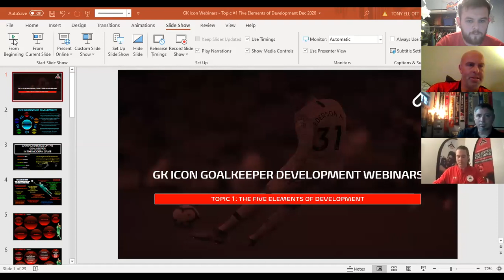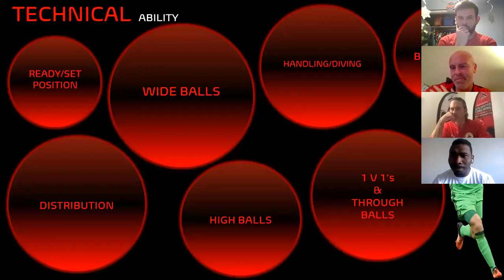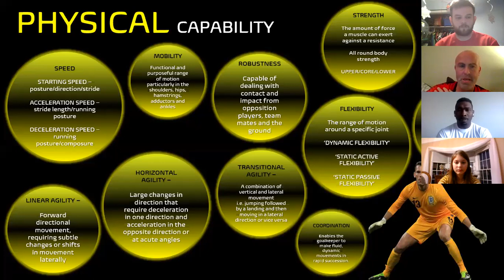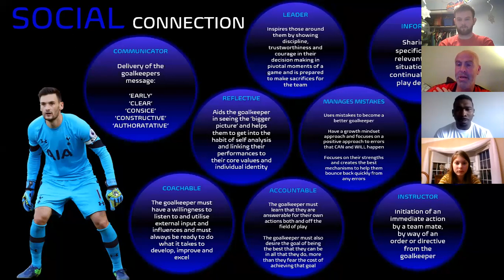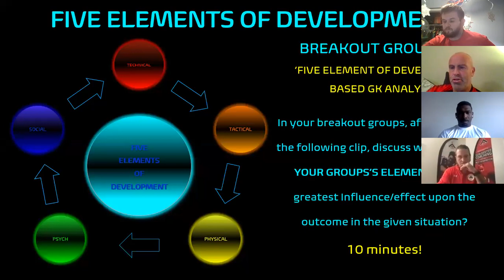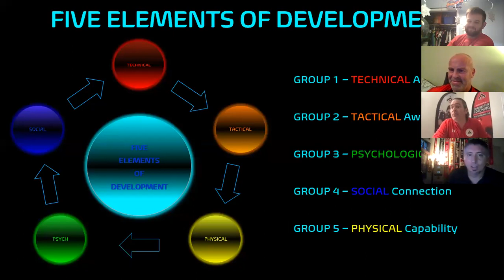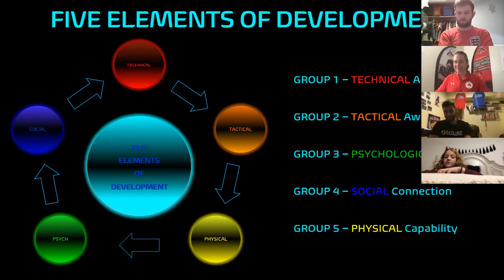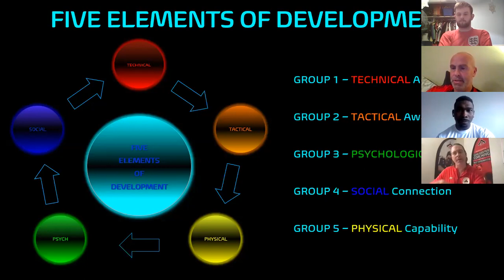5 Elements of Development of a GK w/ Tony Elliott & Ryan "Godda" Thompson (Friday, Dec 4, 2020)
5 Elements of Development of a GK w/ Tony Elliott & Ryan "Godda" Thompson (Friday, Dec 4, 2020)

Agenda:
- Challenges in the Modern Game
- 5 Elements of Development
- Group Presentations

United Goalkeeping Alliance Coaches:

Tony Elliott: Lead GK Coach of Birmingham City Women FC of the WSL, UEFA Goalkeeping 'A' License , UEFA B License, International Futsal Goalkeeping Coach (England), Lead Goalkeeping Coach to the FA England Deaf and Blind Football Squad. Former Professional with Birmingham City, Scarborough, Cardiff City, Carlisle United, Hudderstiefld, and Hereford United. Author of ‘A Modern Approach To Goalkeeping’.

Ryan Thompson: Former Jamaican International goalkeeper.  In 2015, beat US 2-1 in the CONCACAF Gold Cup Semi-Finals. USSF Class A Coaching License.  Former professional with Shamrock Rovers FC (Ireland), Väsby United (Sweden), Tampa Bay Rowdies, Pittsburgh Riverhounds, & St. Louis FC.  2 Time All-American (University of Tampa).  First Jamaican to play in the UEFA Champions League.